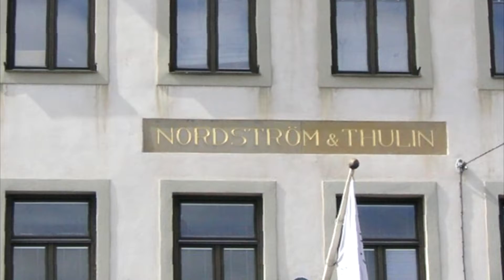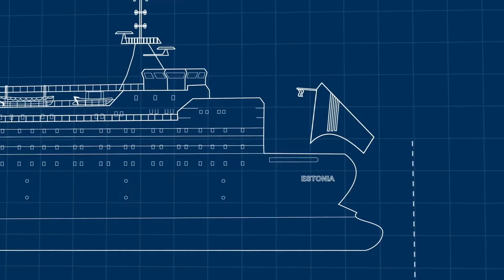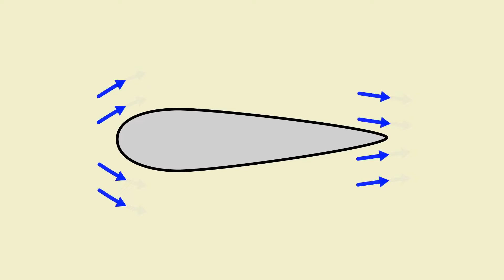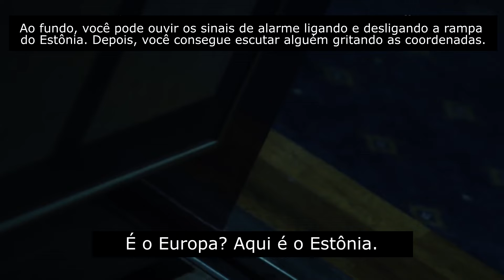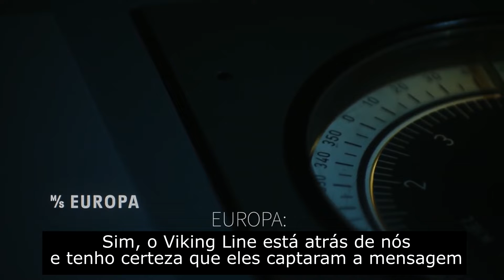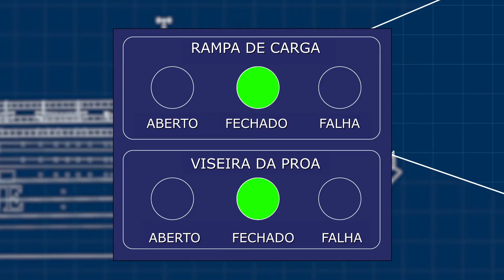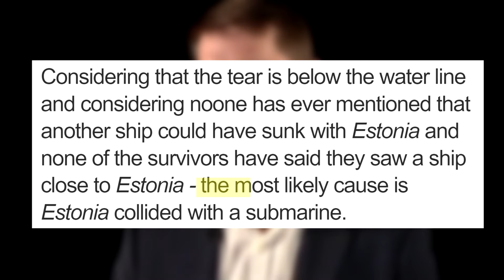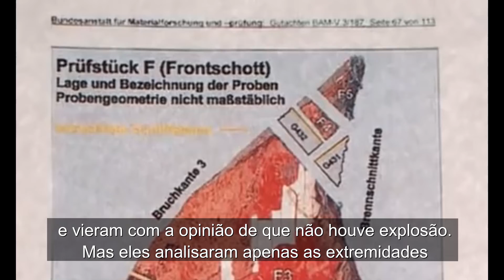DESASTRE NO MAR - Naufrágio do MS Estônia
O desastre no mar - naufrágio do MS Estônia, foi uma das maiores tragédias da história marítima - com 852 mortes e vidas perdidas no cruzeiro.

Uma história incrível, aonde relatório oficial do desastre já foi divulgado, mas ainda existem investigações e teorias da conspiração que discordam sobre o que pode ter causado esse naufrágio.

Trilha Sonora:
Acompanhar: Longing For Normal